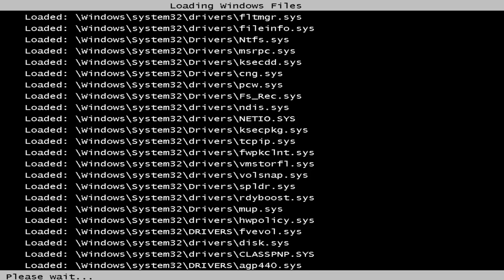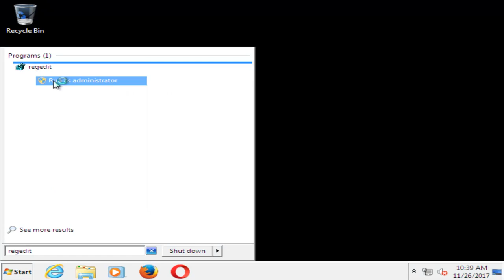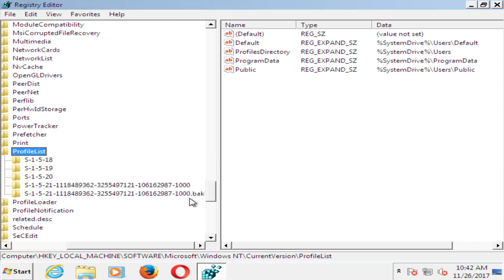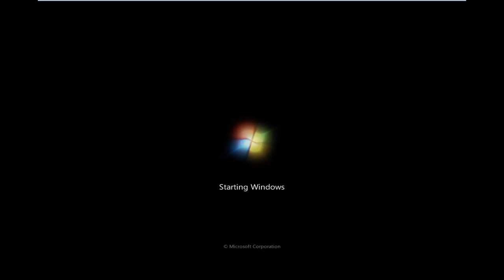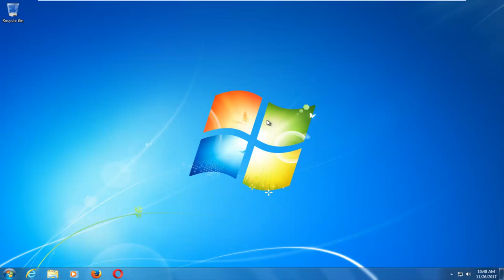User profile service failed the logon User profile cannot be loaded [FIX]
User profile service failed the logon User profile cannot be loaded.

Issues addressed in this tutorial:
user profile service failed the logon
user profile service failed the sign in windows 10
user profile service failed the logon user profile cannot be loaded windows 10

user profile service service failed the logon. user profile cannot be loaded on Windows 10, Windows 8/8.1 or Windows 7.